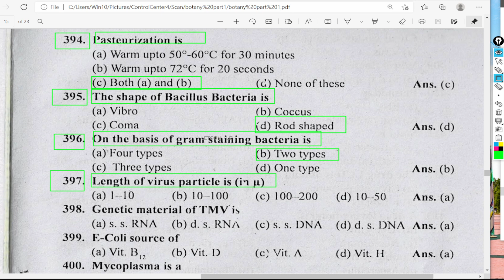Length of virus particle is